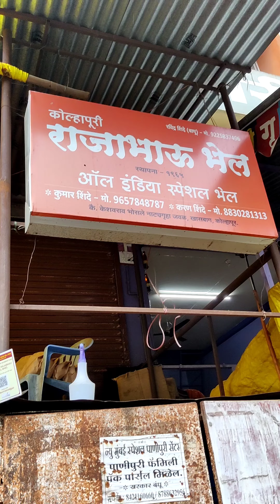Best Place for chaat in Kolhapur | Raja Bhau Bhel | Famous Bhel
Hey guys, do try this famous bhel of Kolhapur. This is one of my must visit places in Kolhapur. 😋